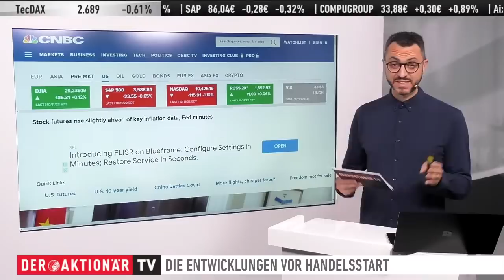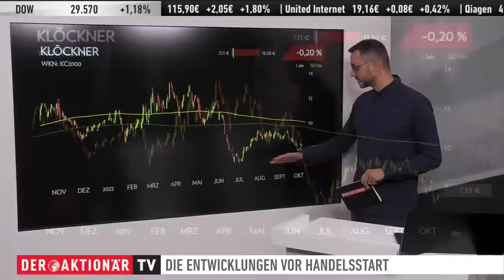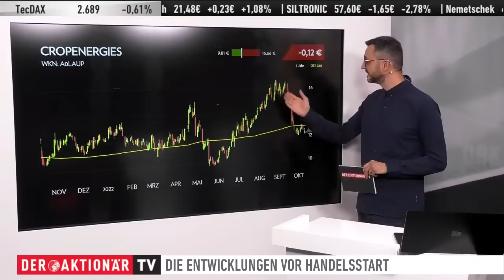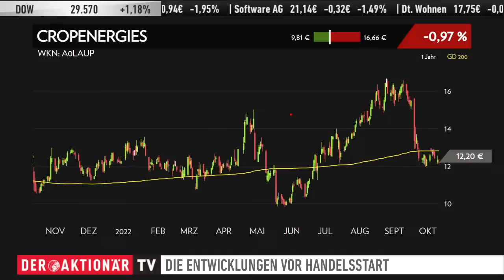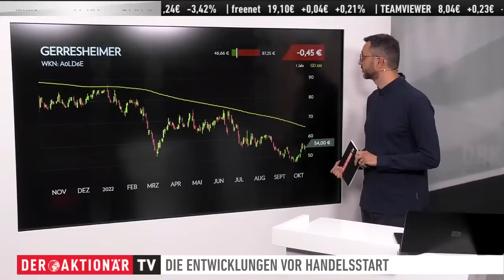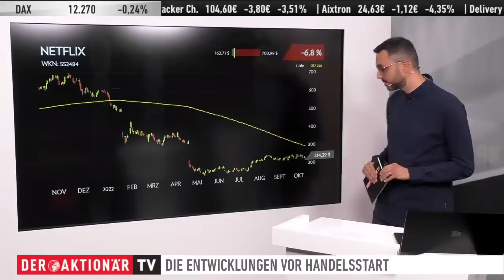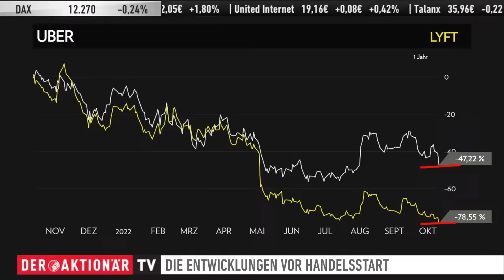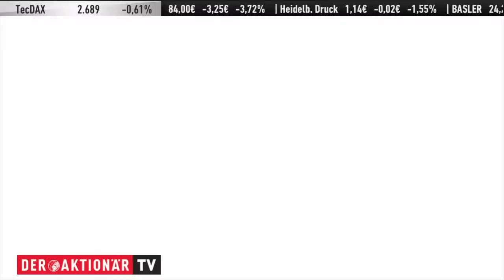Märkte am Morgen: Klöckner, CropEnergies, Gerresheimer, Netflix, Uber, Lyft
Die Aktienmärkte kommen weiter nicht in die Gänge. Der DAX schloss gestern leicht im Minus. Heute drohen die nächsten Abschläge. Der Dow Jones rettete sich zwar ins Plus. Die anderen großen Indizes gingen aber mit deutlichen Verlusten aus dem Handel. Mehr von Marco Uome. Live vom Parkett in Frankfurt berichtet Johanna Krämer.

Bei den Einzelwerten geht es heute um Klöckner, CropEnergies, Gerresheimer, Netflix, Uber und Lyft.

Live aus Frankfurt meldet sich Korrespondentin Johanna Krämer mit einem ersten Stimmungsbericht kurz vor Handelsbeginn.